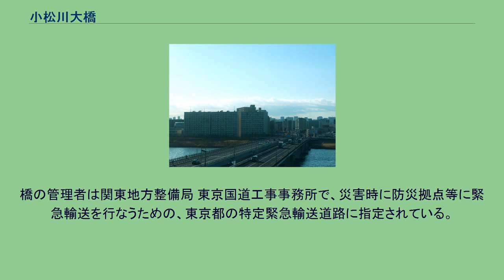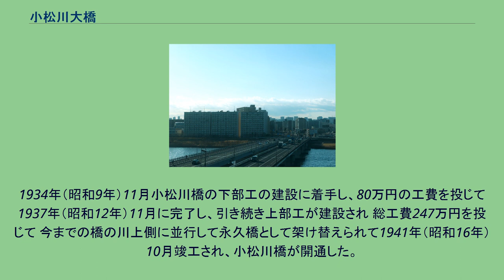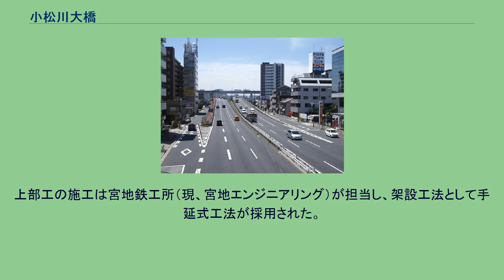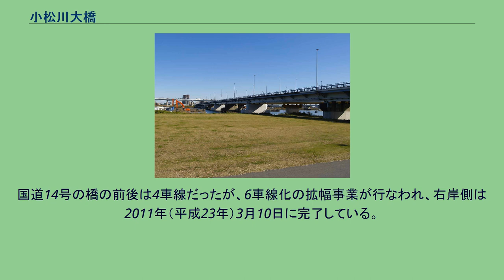小松川大橋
小松川大橋 小松川警察署前の歩道橋から見た小松川大橋。
上り線用の「新小松川大橋」は左側。
小松川大橋（こまつがわおおはし）は東京都江戸川区の荒川（荒川放水路）および中川に架かる国道14号（京葉道路）の橋である。
小松川橋と呼ばれることもある。
下り線と上り線が方向別に架橋されており、後者は新小松川大橋と称されている。
小松川大橋（河川敷より） 荒川の河口から4.6 kmの地点に架かる橋で、左岸は江戸川区西小松川町と松島一丁目を分かち、右岸は江戸川区小松川四丁目に至る。
すぐ下流側で荒川大橋が架かる首都高速7号小松川線と平行し、荒川と中川を隔てる背割堤で首都高速中央環状線の下をくぐる。
橋の全長は1969年（昭和44年）開通の小松川大橋は橋長698.6メートル、幅員15.25メートルの1等橋（TL-20）で、歩道は小松川大橋は上流側、新小松川大橋は下流側に設置されている。
橋の管理者は関東地方整備局 東京国道工事事務所で、災害時に防災拠点等に緊急輸送を行なうための、東京都の特定緊急輸送道路に指定されている。
橋は1924年（大正13年）10月通水を開始した荒川放水路の掘削に先駆けて1922年（大正11年）6月30日に小松川橋がRC（鉄筋コンクリート）橋脚を持つ木桁橋として開通した 。
橋長489メートル、幅員6.4メートル。
また、同時期に小松川小橋が中川に架けられた。
橋長123メートル、幅員6.4メートル。
架橋位置は現在の新小松川大橋の位置に架かっていた。
1934年（昭和9年）11月小松川橋の下部工の建設に着手し、80万円の工費を投じて1937年（昭和12年）11月に完了し、引き続き上部工が建設され 総工費247万円を投じて 今までの橋の川上側に並行して永久橋として架け替えられて1941年（昭和16年）10月竣工され、小松川橋が開通した。
竣工式は同年11月20日に川西實三東京都知事が参列する中橋詰にて行なわれた。
橋長656メートル（荒川渡河区間500.9メートル、中川渡河区間130.45メートル、その他24.65メートル）、幅員18.0メートル（車道11.5メートル、歩道3.25メートル×2）、支間長54メートル。
荒川低水路に架かる主径間は5連の鋼下路ブレースドリブタイドアーチ橋で、荒川高水敷および中川は共に単純鋼鈑桁橋（プレートガーダー）を有していて、当時として東洋一の規模の橋であった。
上部工の施工は桜田機械（サクラダ）が担当した。
また、橋脚である下部工は井筒基礎および杭基礎を使用していた。
1968年（昭和43年）12月上り線となる新小松川大橋が今までの橋の川下側に並行して鋼連続箱桁橋として竣工され、1969年（昭和44年）4月8日開通した。
橋長698.6メートル（荒川渡河区間529.1メートル）、幅員15.25メートル（内、歩道2.25メートル）。
上部工の施工は宮地鉄工所（現、宮地エンジニアリング）が担当し、架設工法として手延式工法が採用された。
旧橋は新小松川大橋の開通後は解体撤去された。
1973年（昭和48年）3月に下り線となる小松川大橋が旧橋の位置に新設され開通した。
国道14号の橋の前後は4車線だったが、6車線化の拡幅事業が行なわれ、右岸側は2011年（平成23年）3月10日に完了している。